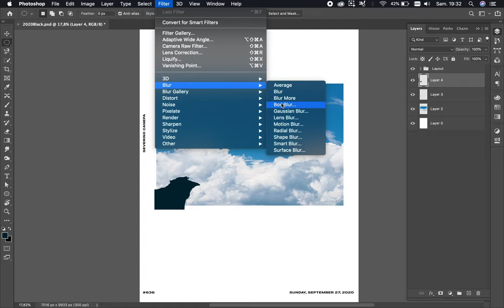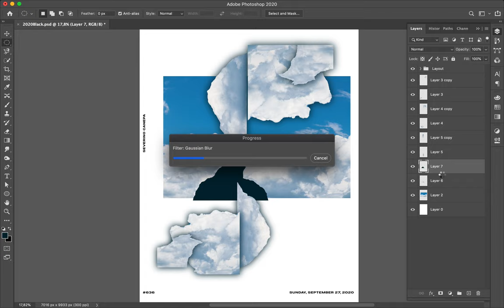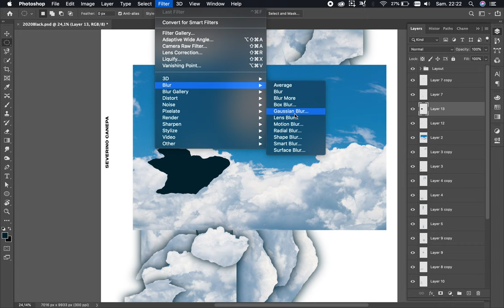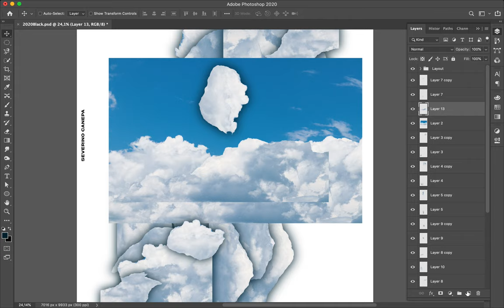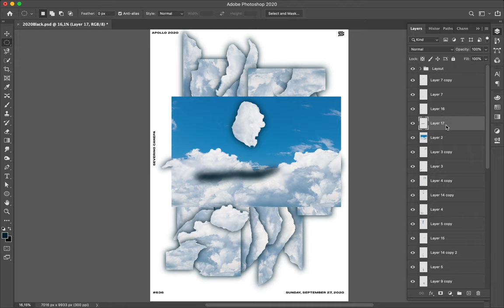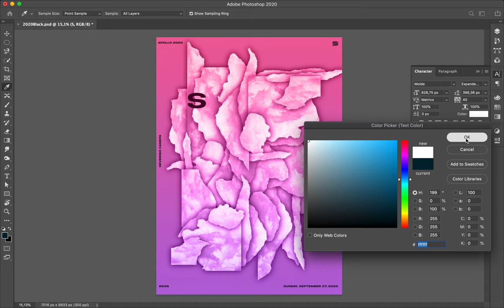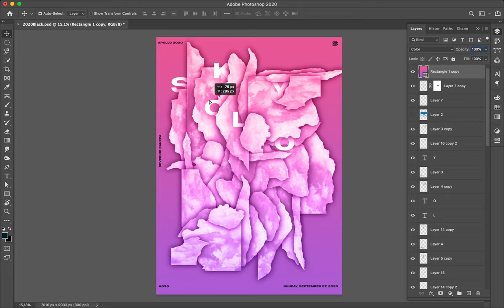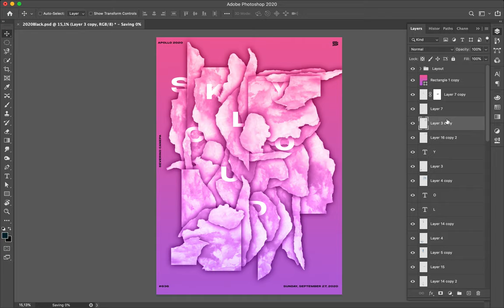Poster Tutorial #636 Sky Cloud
To change, I tried another kind of image to see what happens and it was not successful. I think the problem is that I cut clearly the cloud outlines.